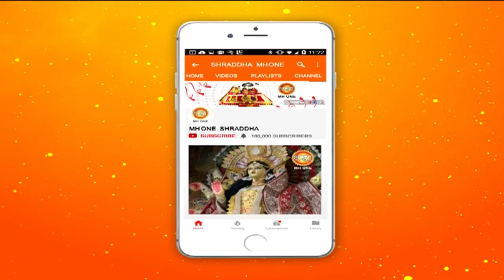HOLI Special - जाने कब है होली और होलिका दहन का मुहूर्त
Holi is one of the most famous festivals of India that is awaited for eagerly. It is the celebration of colours, brotherhood, peace and prosperity that evades all socio-economic and religious gaps and bridges everyone around.
Holi 2020 is on March 10, Tuesday

Holi marks the closing of the winter season. According to the Hindu calendar, Holi is celebrated on the last full moon day or Purnima of the month of Falgun. It falls in the month of February-March according to the English calendar.